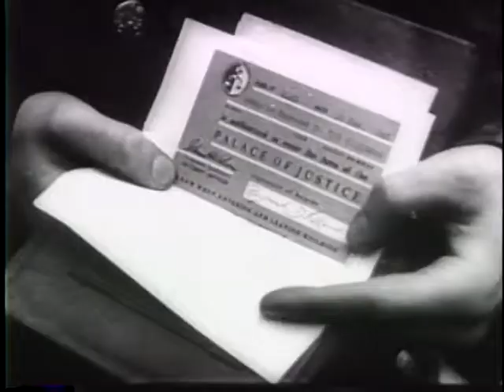NAZI SPIES AND MURDERERS ARE EXECUTED BY U.S. [ETC.]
National Archives and Records Administration - ARC 39092, LI 208-UN-184 - NAZI SPIES AND MURDERERS ARE EXECUTED BY U.S. [ETC.] - DVD Copied by Thomas Gideon. Series: Motion Picture Films from "United News" Newsreels, compiled 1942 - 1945. Part 1 shows the execution in Germany by firing squad and hanging of Nazi spies and prison camp personnel. Part 2, Emperor Hirohito prays at his father's grave. Part 3, Nazi war criminals are tried at Nuremberg. Other personages: Hermann Goring, Rudolph Hess, Franz von Papen, Joachim von Ribbentrop, Alfred Rosenberg, Justice Robert H. Jackson.